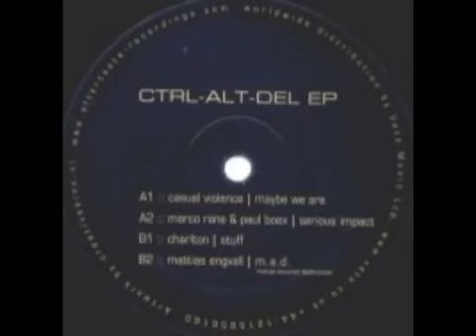Charlton - Stuff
techno music list